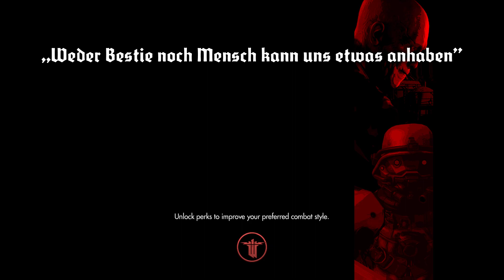Wolfenstein The New Order Walkthrough Chapter 14 [1080p HD] - No Commentary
Wolfenstein: The New Order is the new game we are looking at today with an Overview/Review of what it is and how its gameplay plays. First we will review the need to know basics ofWolfenstein: The New Order before jumping into deeper gameplay impressions. Wolfenstein®: The New Order reignites the series that created the first-person shooter genre. Wolfenstein offers a deep game narrative packed with action, adventure and first-person combat.

PC Specs:
💻 GPU: NVIDIA GeForce RTX 3050 Ti Laptop GPU
🕹 CPU: 11th Gen Intel(R) Core(TM) i7-11800H @ 2.30GHz
💾 Memory: 8 GB RAM (7.71 GB RAM usable)
🖥 Current resolution: 1920 x 1080, 144Hz

Thanks for everthings!